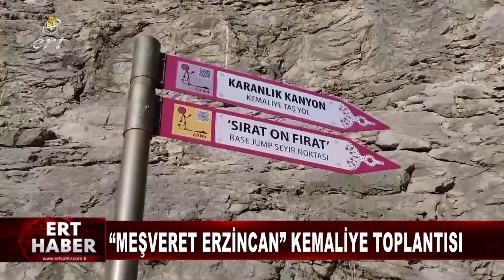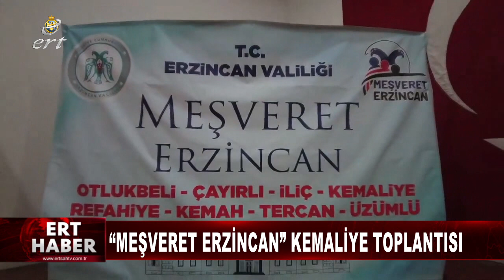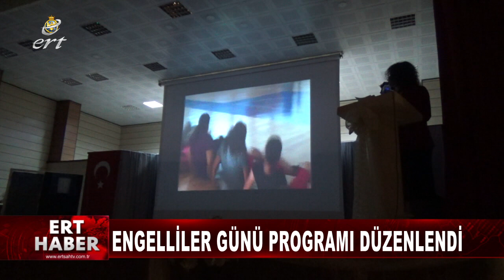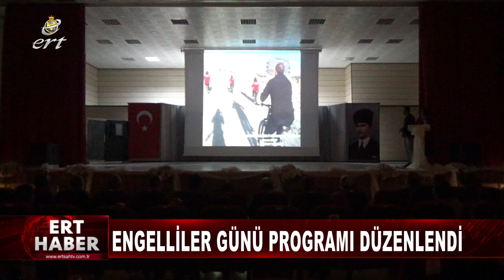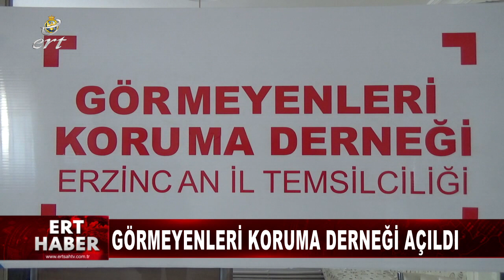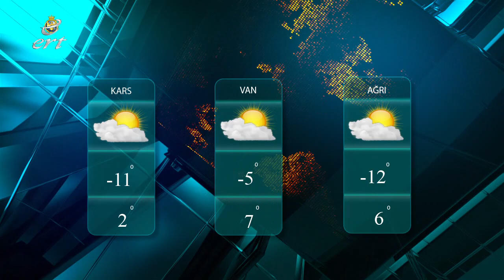04 12 2021 HABERLER